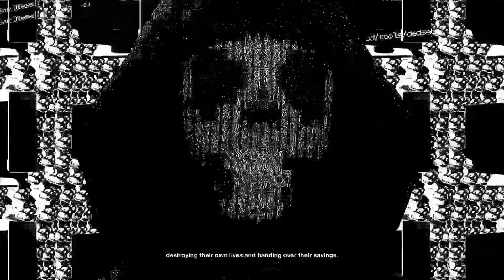Watch Dogs 2 (PART 4) "THE TEMPLE!!"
Welcome to PART 4 of my latest series Watch Dogs 2, Following the events of Chicago, San Francisco becomes the next city to install the ctOS which connects everyone with everything. Marcus Holloway is a young and intelligent hacker from California.
He was wrongly framed for a crime he did not commit by the upgraded ctOS, ctOS 2.0, which categorized him as the suspect. Realizing the system covertly brings harm to the innocent citizens of San Francisco, he decides to work with the hacking group DedSec to take down the city's ctOS 2.0, and Blume, the company behind ctOS.

►Let me know other games to play

Tell EM IM COMIN!